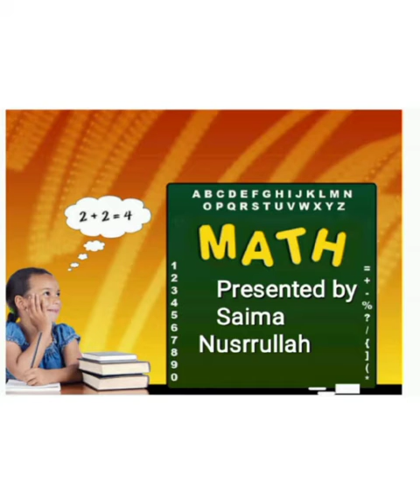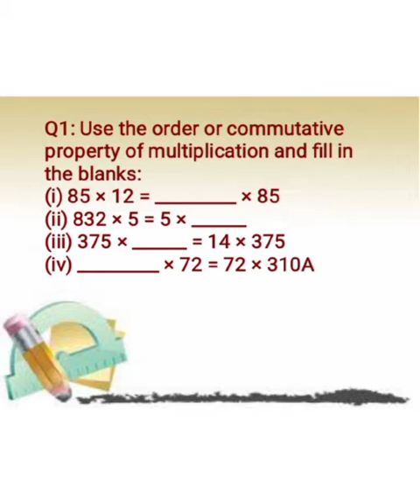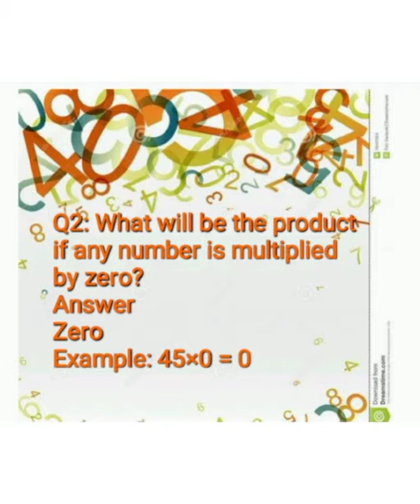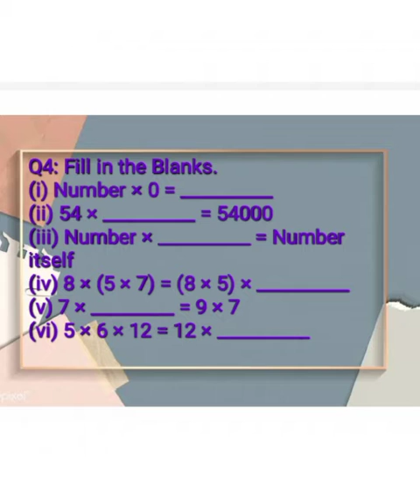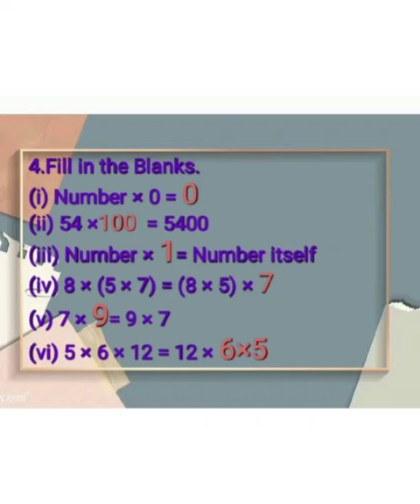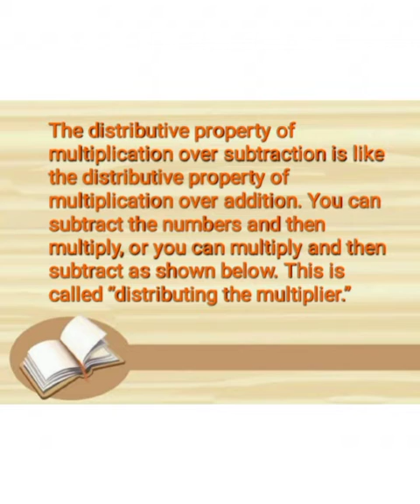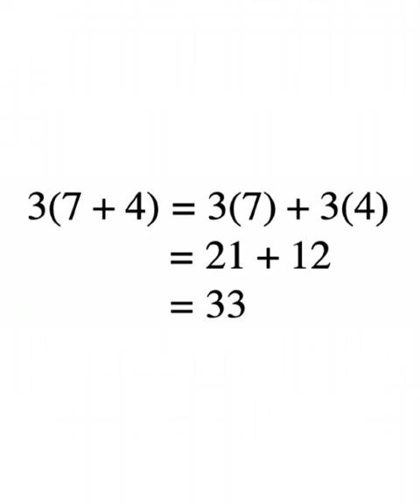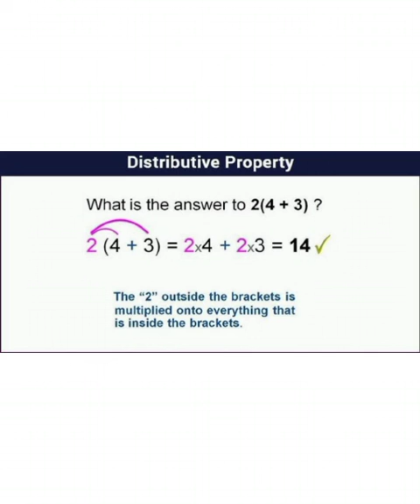Class 6 Math Unit # 2 Topic # Distributive Property of Multiplication over Add. & Sub. | Ms. Saima